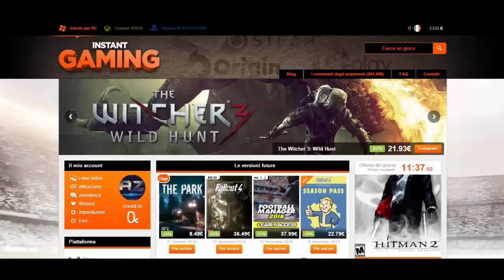GTA 5 ONLINE ITA - PISTA EPICA NEI CIELI DELLA MAZE BANK? w/Simux GTA 5 ITA GAMEPLAY